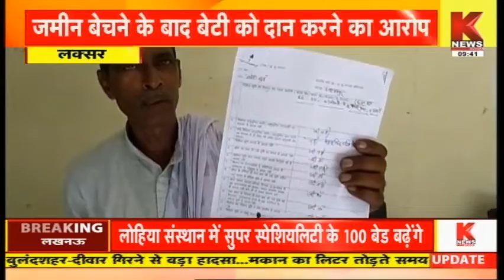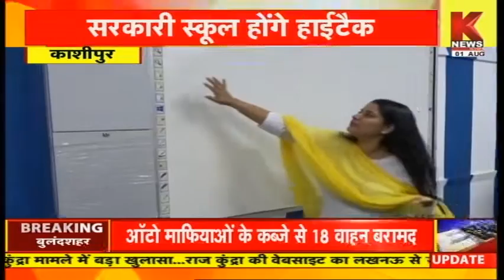खबर उत्तराखंड || Khabar Uttarakhand || Knews